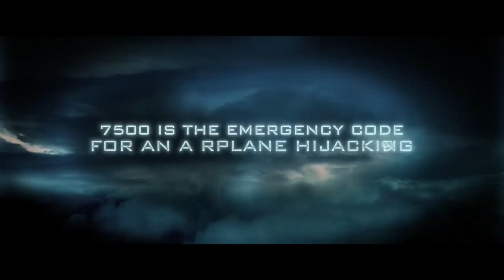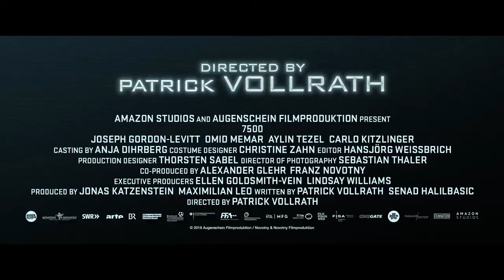7500 _ Official Trailer 2020 | Joseph Gordon Levitt.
7500 follows A pilot fights to maintain control of his airliner as terrorists storm the cockpit. A flight from Berlin to Paris. Everyday routine in the cockpit of an Airbus A319. Co-pilot Tobias Ellis is preparing the plane for take-off, which then follows without incident. Then we hear shouting in the passenger cabin. A group of young men try and storm the cockpit, among them 18-year old Vedat. A fight begins between crew and attackers, with the desire on the one hand to save individual lives and on the other to avert an even bigger catastrophe. The cockpit door becomes a battleground - and Tobias ends up being the arbiter over life and death. The film stars Joseph Gordon Levitt, Omid Memar, Passar Hariky, Hicham Sebiai, written by Patrick Vollrath and Senad Halilbasic and directed by Patrick Vollrath

ABOUT MoviBOX:
MoviBOX Features all of the latest breaking movie trailers, Teasers, TV Shows, Series, Interviews, Behind the scenes and news. MoviBOX was founded by movie fans, its operated by movie fans, for movie fans

All the must see Movie trailers, film clips, videos and more are available here